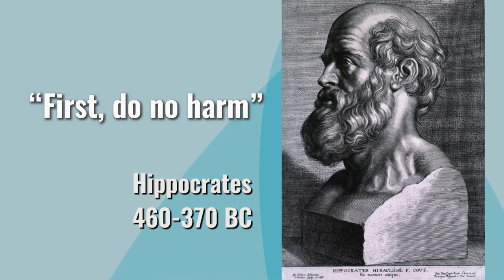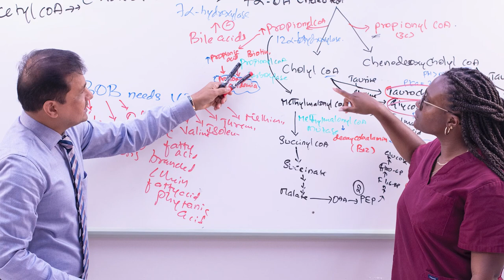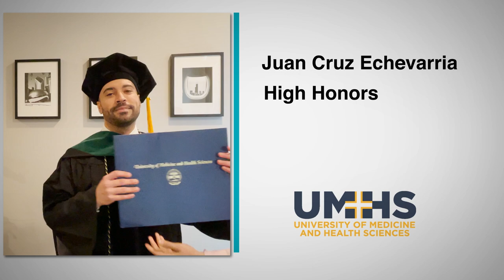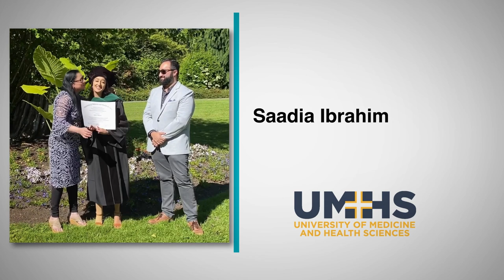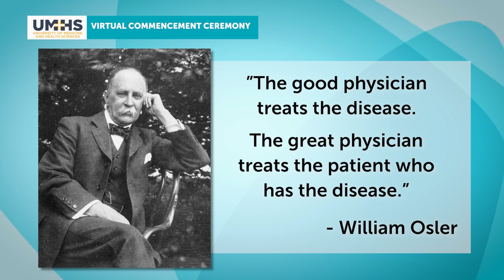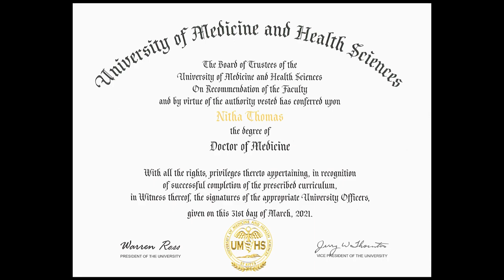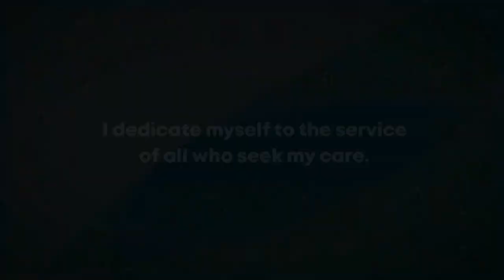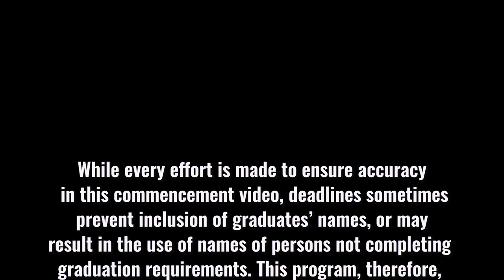UMHS Virtual Graduation 2021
UMHS’s hooding ceremony is a symbolic passing of the guard from one generation of physicians to the next, as well as a time when medical school leaders and faculty share their joy with graduates. Like our graduates who’ve had to adapt their education and lives to the realities of these difficult times, we too, have had to adapt our annual graduation plans. With the help of our longtime partner, the Emmy Winning Alan Weiss Productions - students, faculty and senior administration have submitted videos, which have been collected and edited into a virtual ceremony that we feel is worthy of the momentous feat that our graduates have achieved. Although we would have loved to be sharing this day in-person, we feel that this is the next best alternative.

Please help us in celebrating the amazing accomplishments of our graduates. In a year that brought suffering and hardship to so many, these students persevered. And they will be entering a world that needs them more than ever, ready to take up the fight for the good of all mankind.

The ceremony will be Livestreamed below on the day of the event. It will also be saved and archived for future viewing.